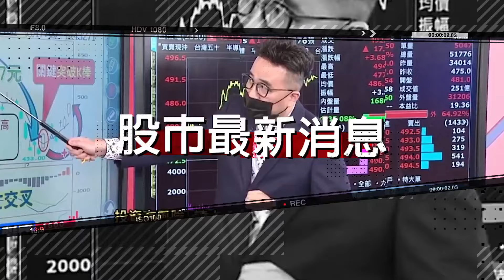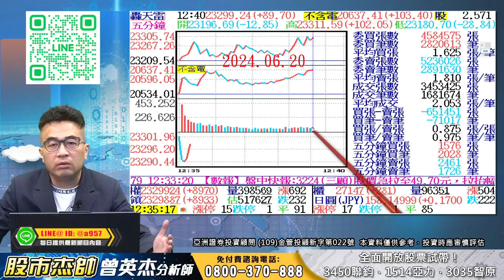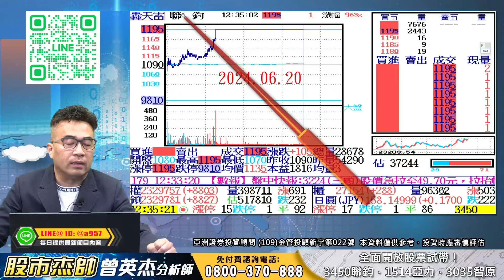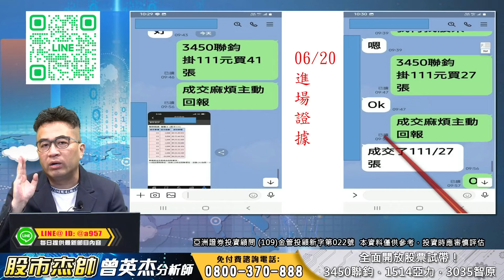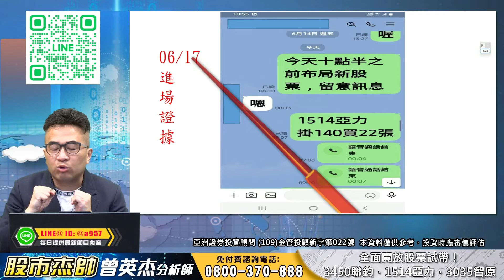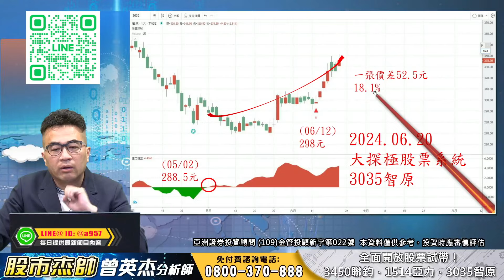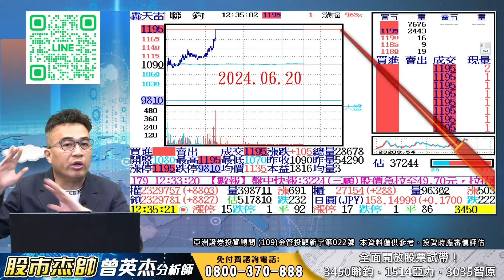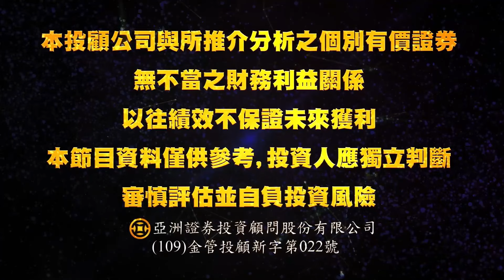2024/6/20股市杰帥 曾英杰 全面開放股票試帶！3450聯鈞 1514亞力 3035智原 300萬只重押1支股票！杰帥本人親自帶單 先賺到錢再辦理入會手續！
2024/6/20股市杰帥 曾英杰

全面開放股票試帶！

3450聯鈞，1514亞力，3035智原

300萬只重押1支股票！杰帥本人親自帶單，先賺到錢再辦理入會手續！

想報名試帶的好友，請直接回覆手機號碼！

或者撥打免付費電話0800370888報名！